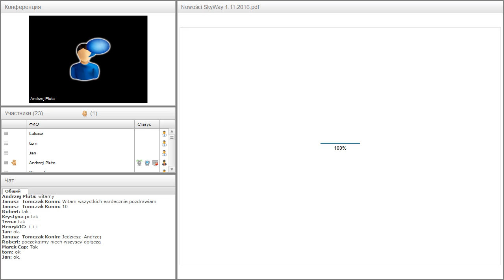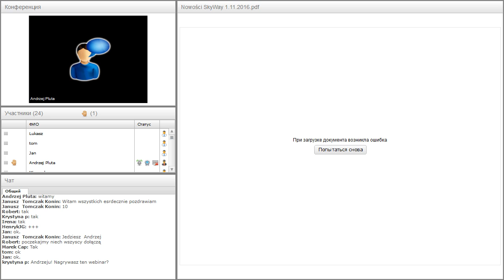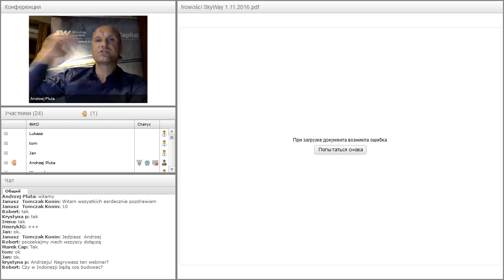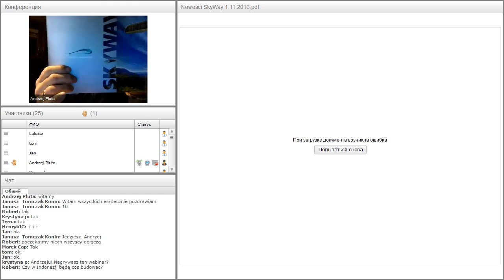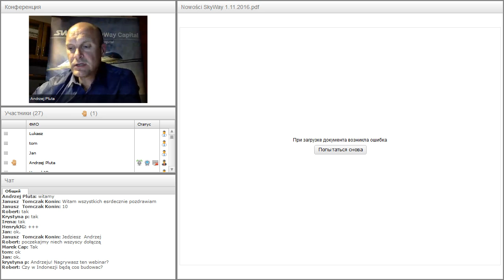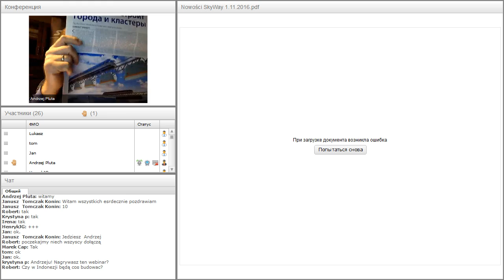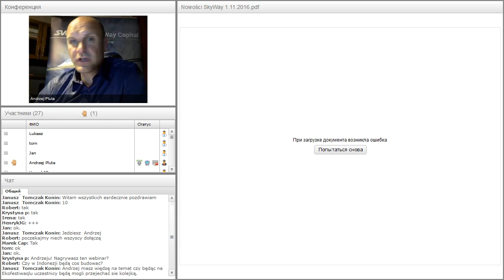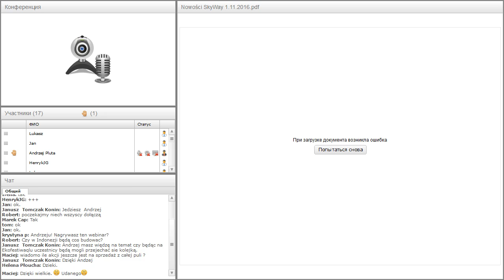Вебинар от 12.04.2017. Вводный технико-экономический вебинар. Польша.